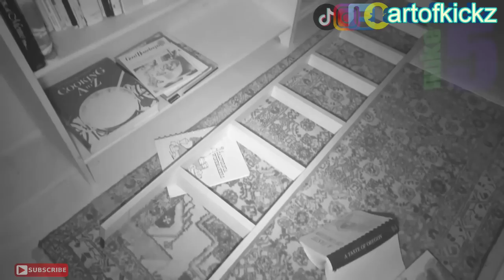This Made Me Jump Out My Chair - 5 SCARY Ghost Videos From VERY HAUNTED Places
** A.O.K MAFIA MERCH Available **

LINK TO ORIGINAL:
5 SCARY Ghost Videos From VERY HAUNTED Places